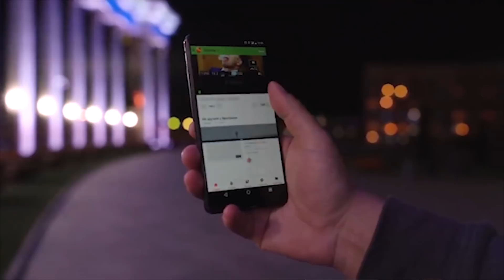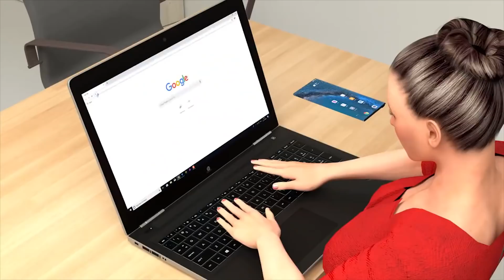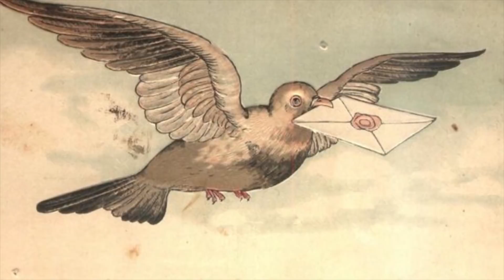Interesting Facts From Sofi Freya Inventions That Changed Our World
Happy viewing! The more likes we collect, the more we will make similar videos on our channel.

We are accustomed to the things that surround us. We do not think how until recently all this was not. Airplanes, smartphones, internet, washing machines, hair dryers, refrigerators, and most importantly electricity.Previously, a person could not even imagine that literally in 7 hours one could fly from one continent to another. People took months to get to the desired place. The travels of many, and almost everyone, were not available. And now we easily change countries, fly from one end of the world to another. And we can no longer imagine another life. And how difficult it was for women before. It took a whole day to wash and it was very difficult, especially in winter, since we had to wash in ice water, and now we are already too lazy to just turn on the machine. And literally recently, we were deprived of this excellent opportunity to preserve food for a long time, and now give us ice and let the refrigerator order the food itself) I generally keep quiet about the smartphone, it seems to me this is an extension of my hand, a part of me. It recently broke down so I thought my life had stopped. And there are so many interesting things on the magic Internet. And very quickly you can find out what interests me, watch the news, chat with friends.And drying hair, it was just a quest for women, so they rarely washed their hair and suffered from lice, many managed to burn their hair by drying it over a torch. But most importantly, nothing would have happened WITHOUT Electricity. I can't even imagine it, now the lights will go out for 15 minutes and everything is already panic.Friends, share with me in the comments. What technologies do you think have influenced our lives? facts new inventions new technologies internet plane washing machine electricity refrigerator hair dryer sofi freya top 10 future technology technology that changed the world nikola tesla Interesting Facts From Sofi Freya sofifreya, hairdryer, technologythatchangedtheworld, plane, washingmachine, interestingfacts, facts top 10 inventions that shook the world top 10 inventions that changed the world gadgets top 5 interesting facts, interestingfactsfromsofifreya#